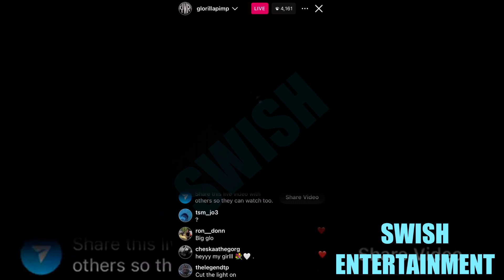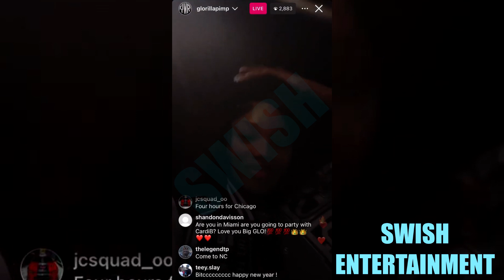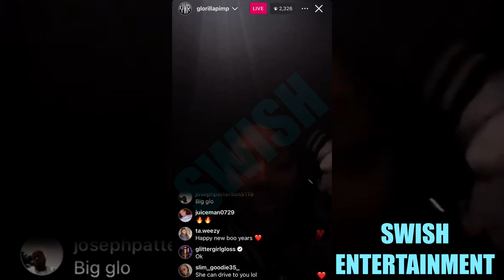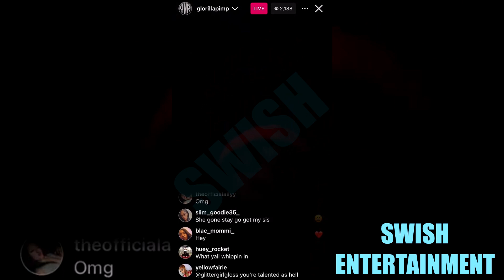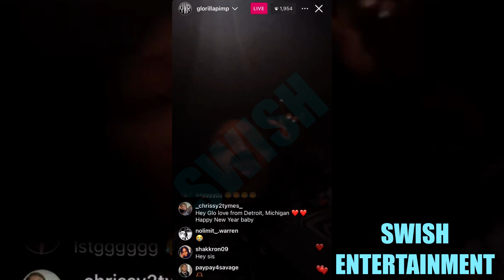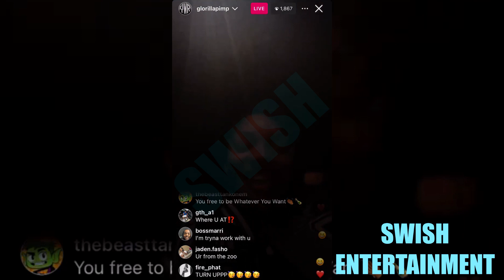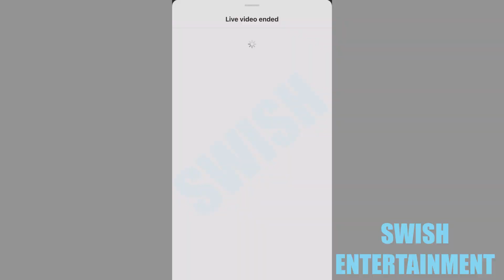GloRilla Wishes Everyone A Happy New Year